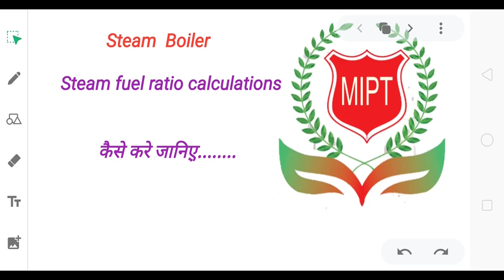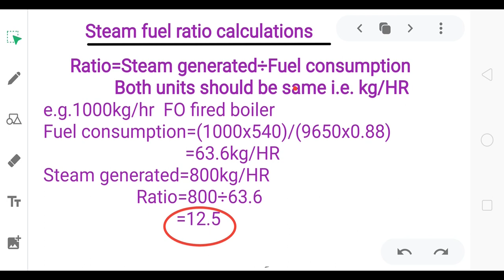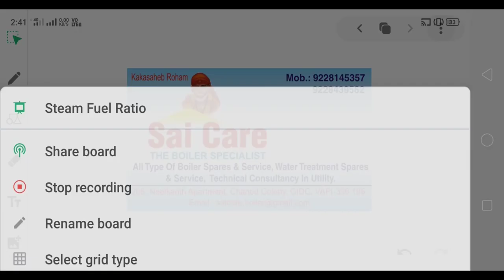Boiler Steam fuel ratio calculations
Boiler Steam fuel ratio calculations, ratio calculations, Steam fuel ratio,This is created by 22 years  experienced people from Sai Care .